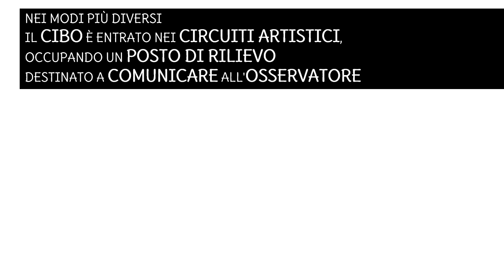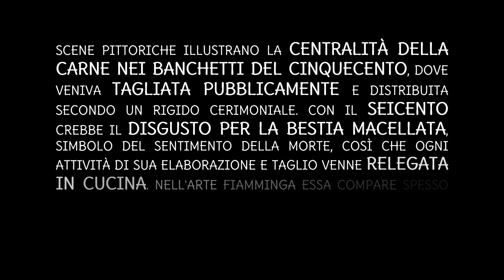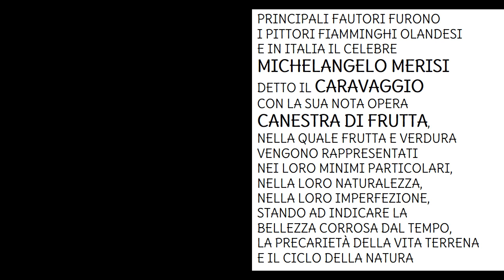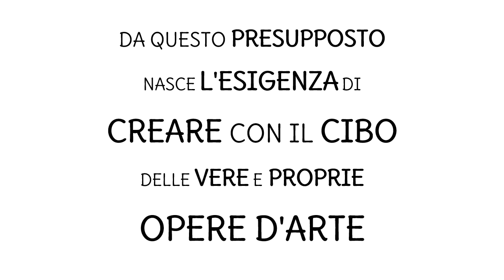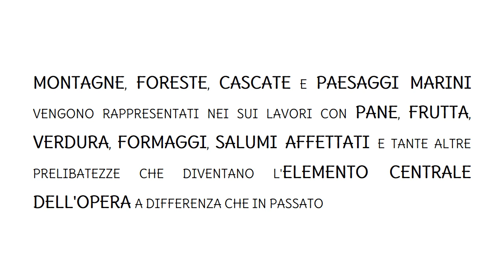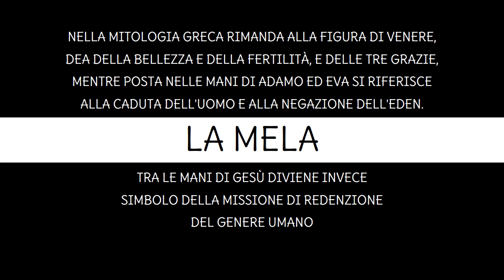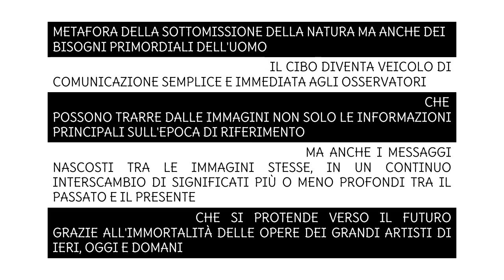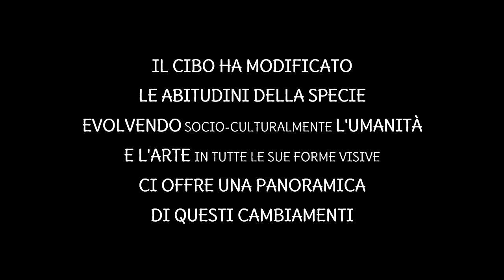Il Cibo nell'Arte - Excursus tra le raffigurazioni artistiche del cibo nelle diverse epoche storiche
"Il Cibo nell'Arte - Excursus tra le raffigurazioni artistiche del cibo nelle diverse epoche storiche", a cura di Luciana Argentino, Vice Presidente F.I.L.D.I.S. Sezione di Mazara del Vallo; collaboratori Caterina e Pietro Gallo.
Lavoro realizzato in occasione del Workshop "Dialogo interculturale con i popoli del Mediterraneo. Strategie e proposte formative in vista dell'Expo 2015" organizzato dalla F.I.L.D.I.S. Sezione di Mazara del Vallo, Castelvetrano e Siracusa, nell'ambito dell'evento "Blue Sea Land" 2014.
Mazara del Vallo, Chiostro del Seminario Vescovile, sabato 11 ottobre 2014